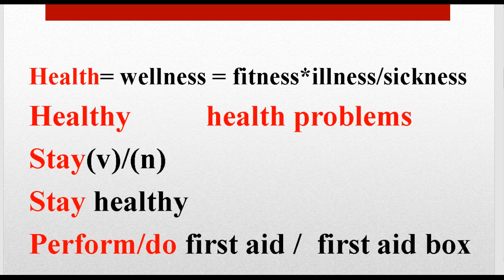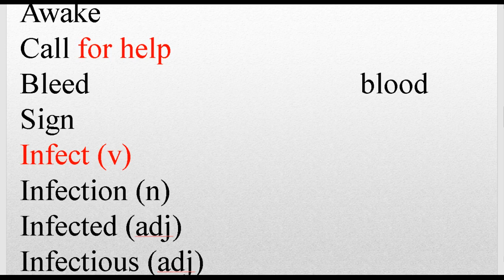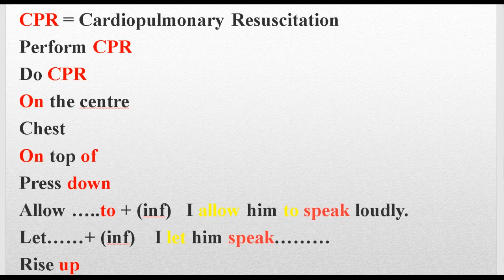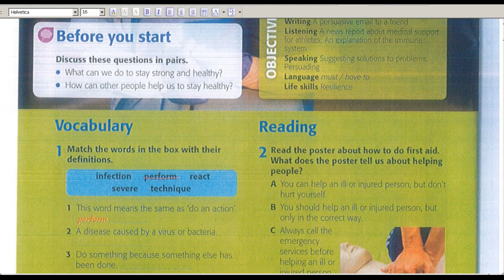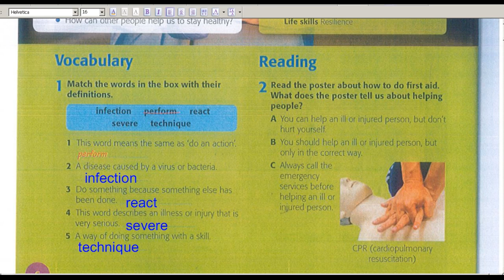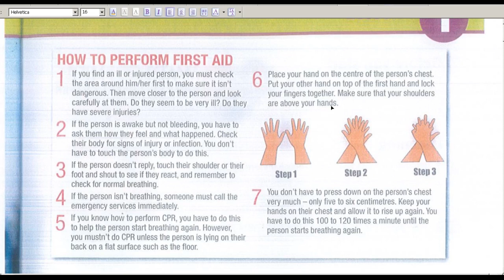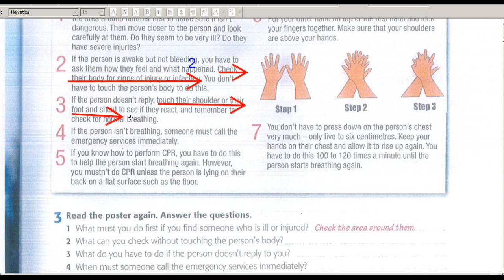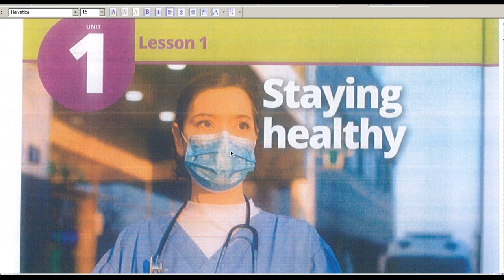منهج الصف الثانى الثانوى الجديد لغة إنجليزية ٢٠٢١/٢٠٢٠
شرح الوحدة الأولى لتانية ثانوى لغة إنجليزية المنهج الجديد
كلمات
حروف جر
مشتقات
تعبيرات

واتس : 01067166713